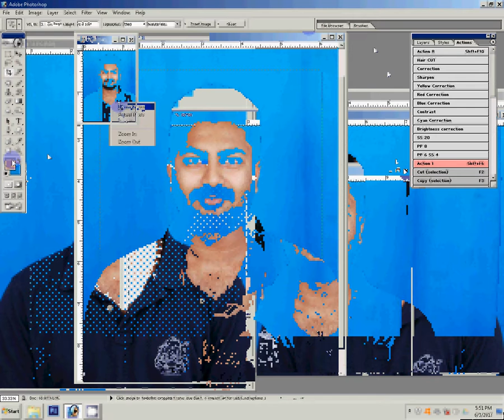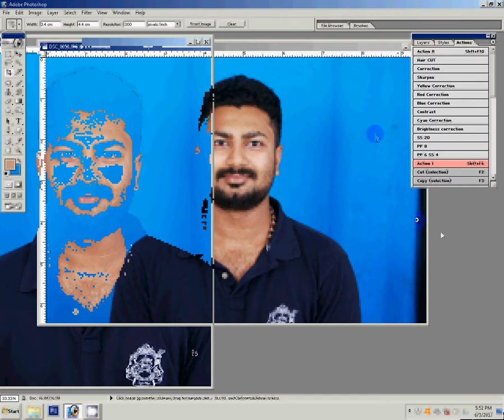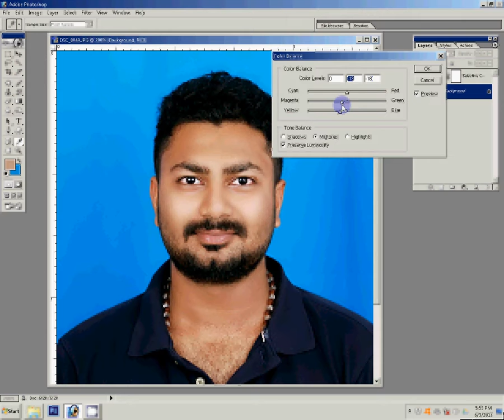how to make passport size photo in photoshop 7.0 in hindi | one click | pp action